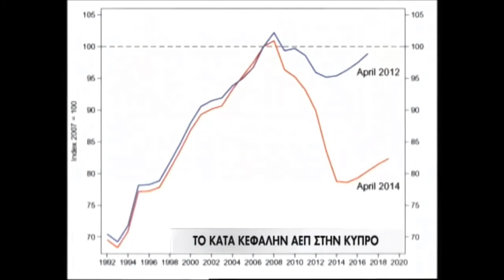ΑΘΑΝΑΣΙΟΣ ΟΡΦΑΝΙΔΗΣ ΑΥΤΗ ΕΙΝΑΙ Η ΑΛΗΘΕΙΑ